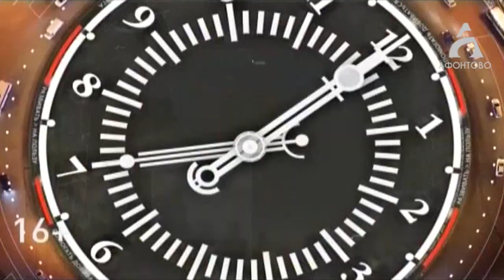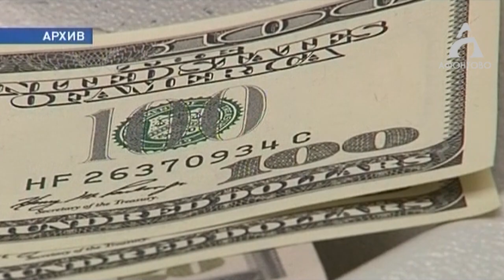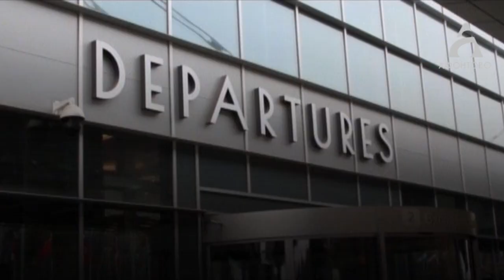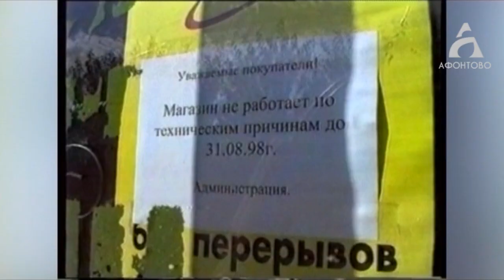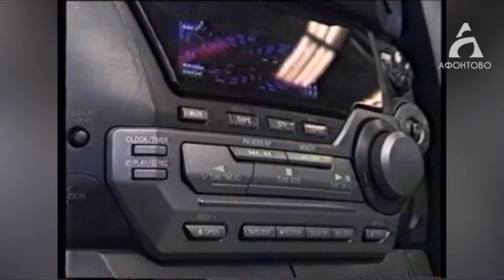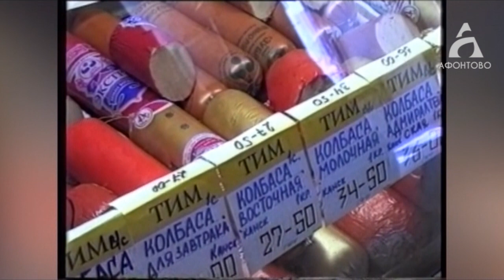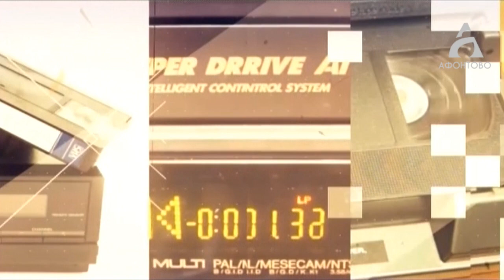Новости Афонтово 12.03.2020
КОРОНАВИРУС ЛЮТУЕТ
ВОЗ объявил пандемию коронавируса.
По всему миру отменяют массовые мероприятия.
На карантине почти 200 красноярцев.
Готовы ли краевые врачи к возможному приходу вируса в наш регион?

СТОПРОЦЕНТНОЕ ОДОБРЕНИЕ
Краевые депутаты одобрили поправки.
Их примеру последовали многие региональные парламенты России.
Теперь слово за людьми.

НАСТРОЙ НА ПОБЕДУ
Экосумка как шаг к мечте.
Юная красноярка мечтает поехать на конкурс красоты.
Она старается заработать на поездку сама.